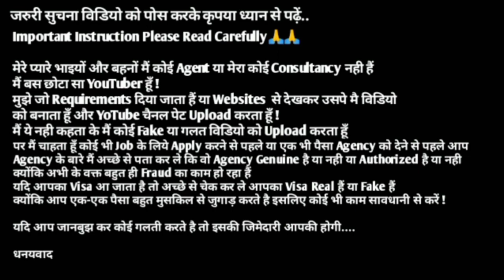Free Jobs In Kuwait 🇰🇼 2023 ¦¦ Free Visa + Free Ticket ¦¦ After Visa Payment ¦¦ Gulf Job Solution